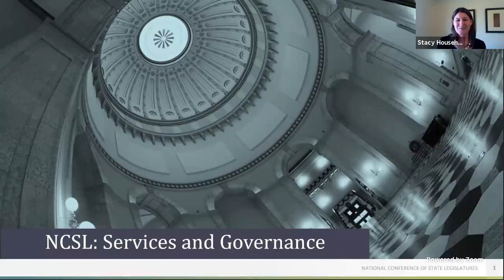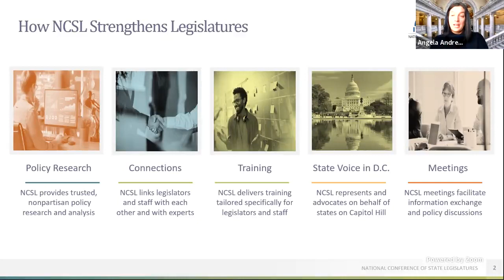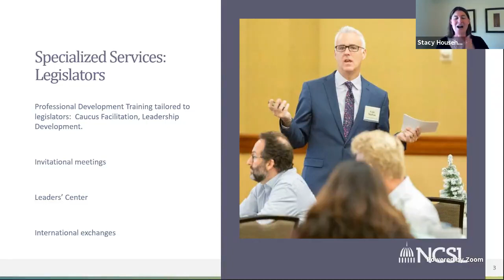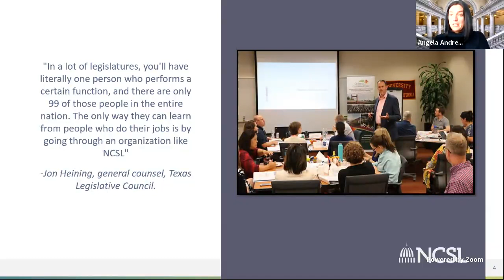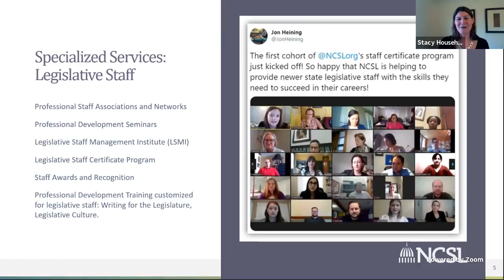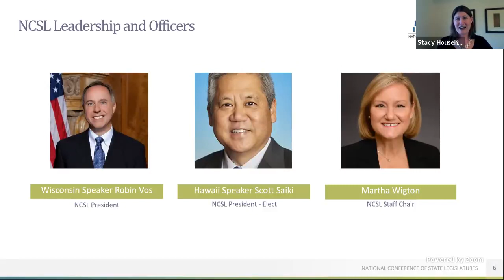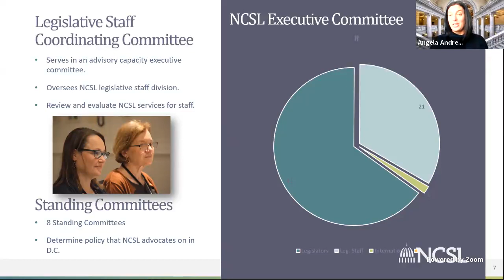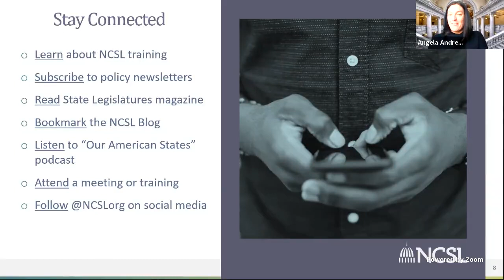State Policy 101 | NCSL Services and Governance Structure